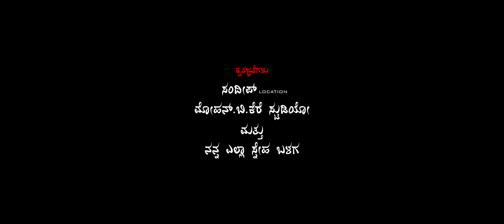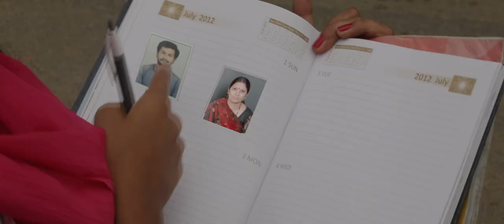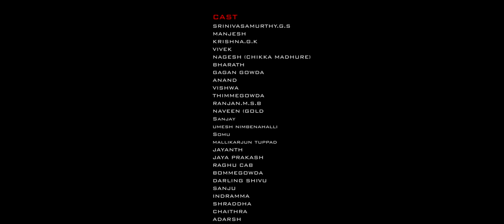NELAMANGALA short movie 4K 2018| Directed by ABDULSALAM | Nagendra Nittur | Manju rathna productions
Published on 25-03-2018 "NELAMANGALA" HD kannada short movie full

Producer: MANJESH.T.BEGUR (Manju Rathna Productions

Written and directed By: ABDULSALAM

Cinematography: RAJSHEKHAR 143

Cameraman asst: MALLIKARJUN TUPPAD, ANAND,  ASHWATH,
                               SRINIVAS
Edited and Sound : ABDULSALAM

Dubbing: NAGENDRA sri sai studio

Makup: MANJUNATH (full movie)

Makup:GANESH (teaser)

Makup asst: RAJU, NAVEEN

Costumes: MJ FASHIONS AND COSTUMES WORLD

Our sincere thanks to: Rajareddy (head master) & K.S.Gangadharaiah .sri Maruthi high school,, Ashwath Narayan , Badiger products

Special thanks to:SANDEEP | MOHAN B KERE STUDIO | HARISH | SURESH.S.G | SHIVAKUMAR | RAHUL | ADARSH | KIRAN | SHANTA KUMAR